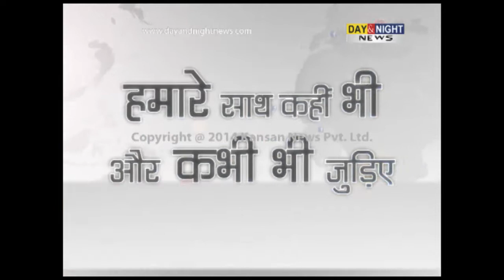Demolition squad wipes out 5 slums from UT map